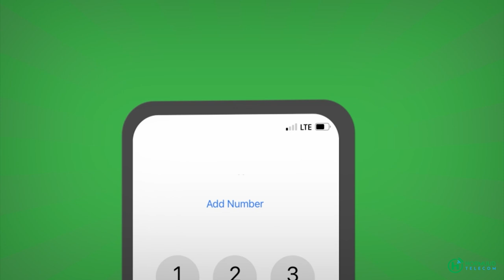Deni oo la kufaakacayo xal u helida bosaaso ma hogaamin karaa soomaaliya oo dhan?